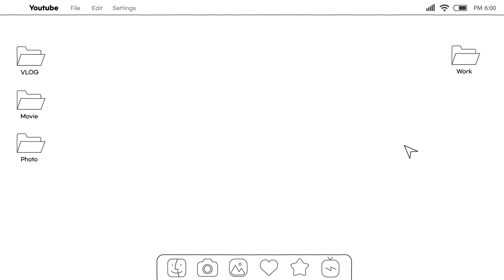여름철! 눈에 감기라고 불리는 인두결막열 알아보기!